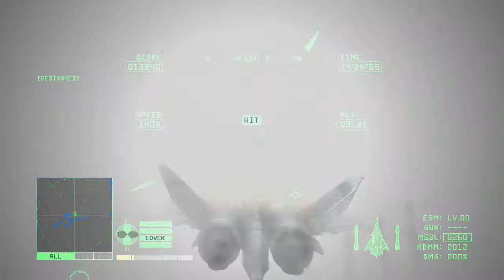[M02] ヴィトーツェ防空戰 - エースコンバット6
エースコンバット6 解放への戦火
2007年11月1日発売 - XBOX360